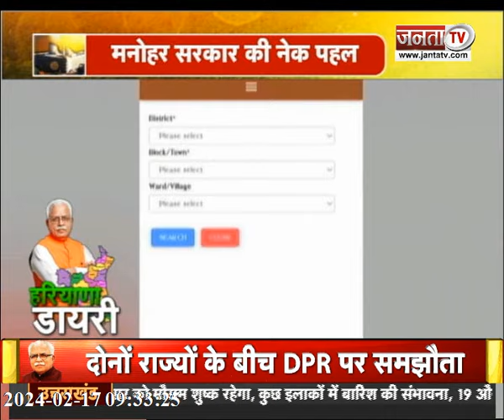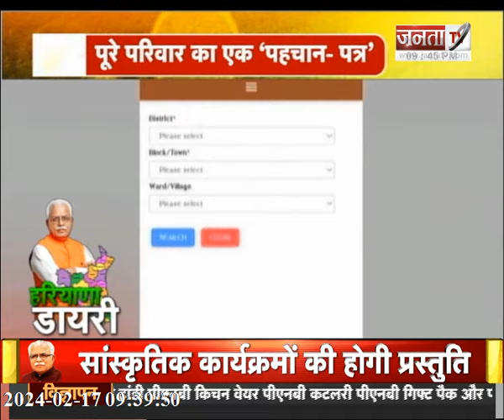हरियाणा डायरी : हरियाणा और प्रदेश सरकार से जुड़ी हर छोटी-बड़ी खबर पर देखिए Janta Tv की ये खास पेशकश